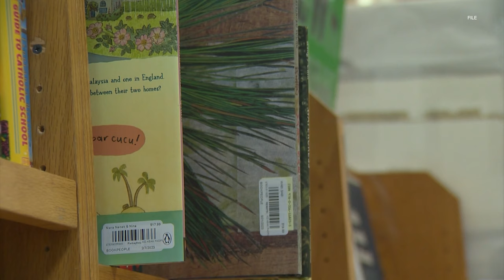The latest problems plaguing the Texas foster care system | Texas This Week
Karen Brooks Harper from The Texas Tribune explains the latest issues surrounding the state's foster care system.